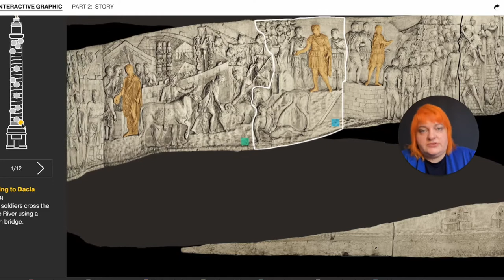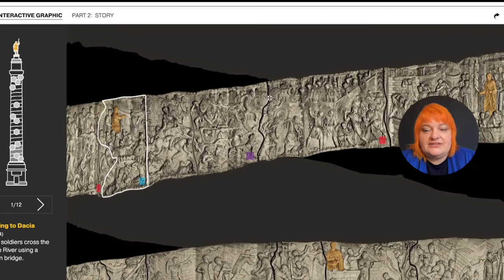Виртуальный тур. 105 мультимедийных форматов